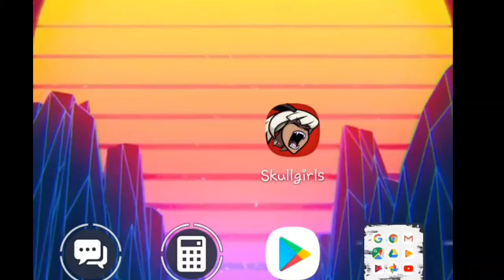Porque ya no subi rift? Monas Chinas (SkullGirls Mobile)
Mi tuiter :v

Si quieres Salu2 solo ponlo en los comentarios